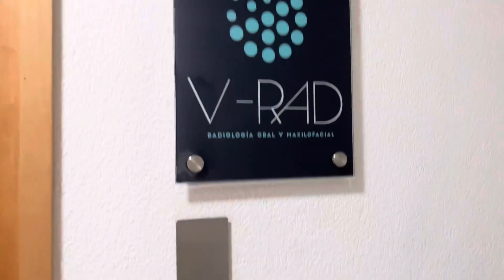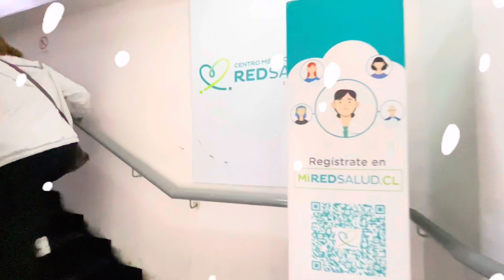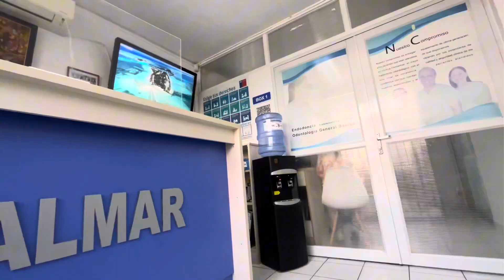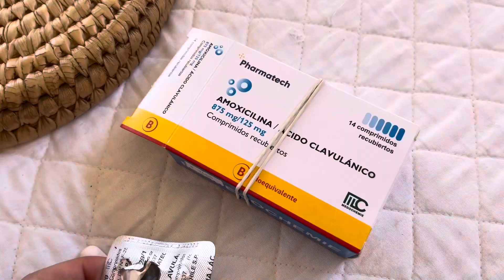TODO sobre mi CIRUGÍA 💉| VLOG | Isa Bust